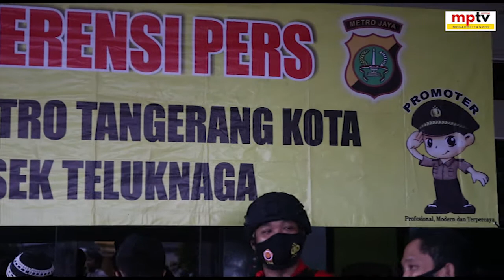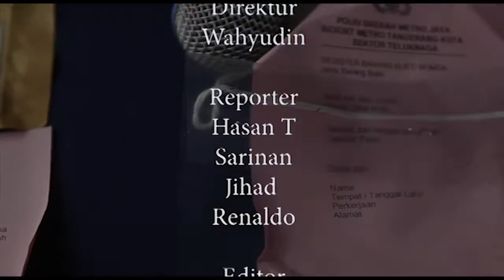4 orang pelaku pencurian motor ditangkap kepolisian polsek teluk naga